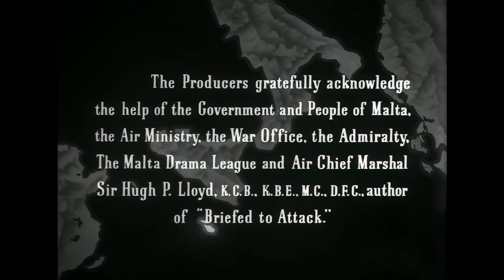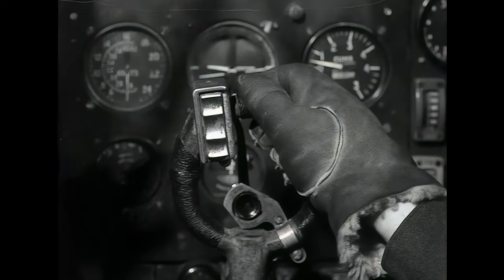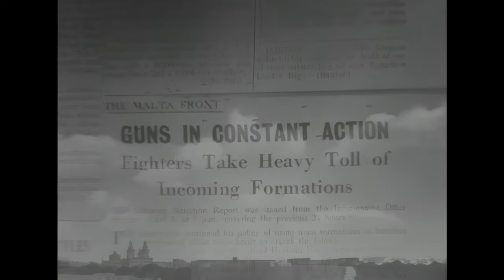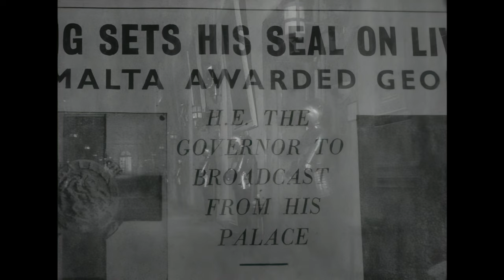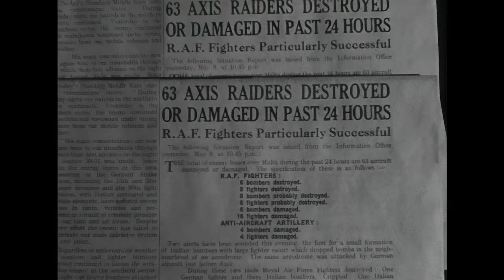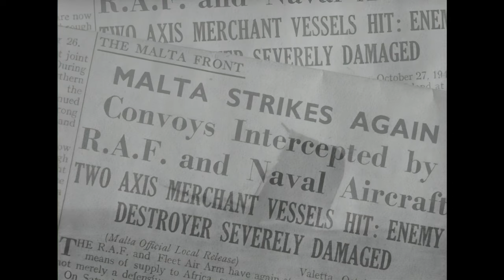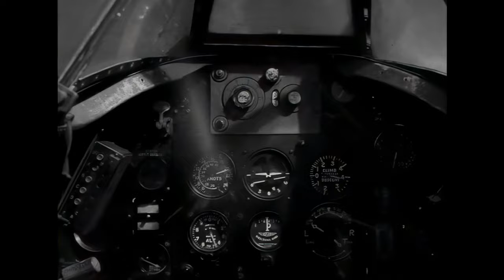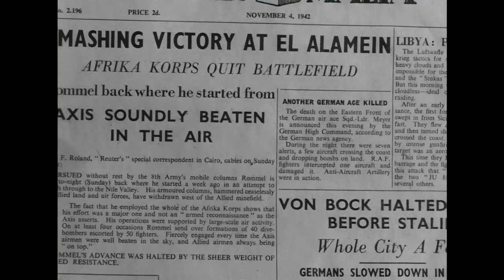Malta Story (1953) 1440p - Alec Guinness | Jack Hawkins | War/Romance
"Malta Story" is a British war film released in 1953, directed by Brian Desmond Hurst and starring Alec Guinness, Jack Hawkins, and Anthony Steel. The film is set during World War II and is a fictionalized account of the events surrounding the Siege of Malta, a crucial and intense battle between British and Axis forces for control of the Mediterranean island of Malta.

Amidst the thundering skies of World War II, one pilot's courage soared above the chaos, and one island's determination became a beacon of hope. Step into the heart of the Siege of Malta, where love and heroism collide in the face of relentless enemy bombardment. 'Malta Story' (1953) takes you on a gripping journey through the skies and emotions of a pivotal battle, painting a vivid tale of bravery, sacrifice, and the unbreakable spirit of those who fought to defend a tiny island against overwhelming odds.